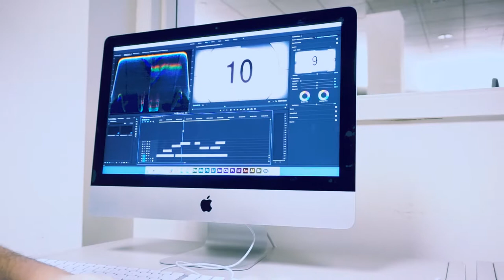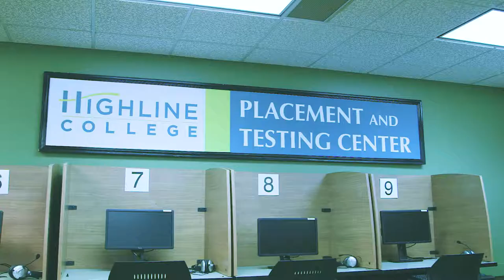What is Career Start Like?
Earn your high school diploma and train for a career in a professional-technical field at the same time.

-- Free college tuition junior and senior year
-- Flexibility of classes
-- One on one advising
-- College experience
-- Real-life experience / internships
-- 93% of graduate respondents reported working in their chosen career field or continuing with their education.